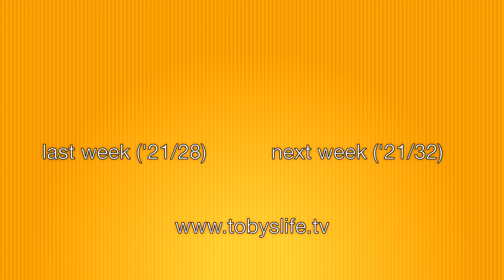The New World - TSV 21/30 & 31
This fortnight I didn't film a lot at all, the world started to return to new normal, but Amelia was ill and so not a lot was achieved apart from a rugby podcast!